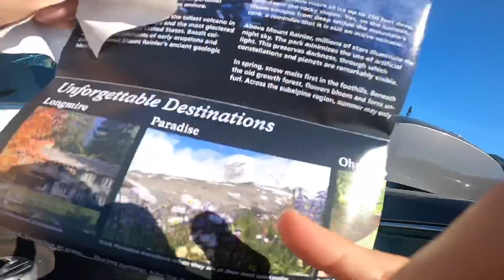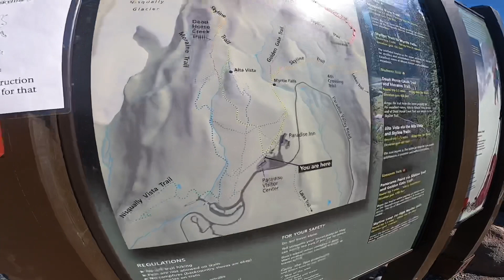EP:11 Mt. Rainier National Park| Hiking in Washington เดินเท้าตะลุยเรนเนียร์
It’s time for another hike. This time we hiked to the skyline trail . It’s located in Mt Rainier national Park, Washington State.

This trail is located near Paradise Inn, Washington. That feature a waterfall and is rated as moderate. The trail is primary used for hiking, camping and backpacking and best in used from July-October.

เดินเท้าปีนเขายอดฮิตติดอับดับต้นๆของอเมริกา เป็นภูเขาไฟที่สูงอันดับหนึ่งในรัฐวอชิงตัน
ที่ตรงนี้เขาเรียกขานกันว่า พาราไดซ์ แปลว่าสรวงสวรรค์ ไปดูกันว่าจะสวรรค์จริงไหม สวยงามขนาดไหนต้องติดตาม